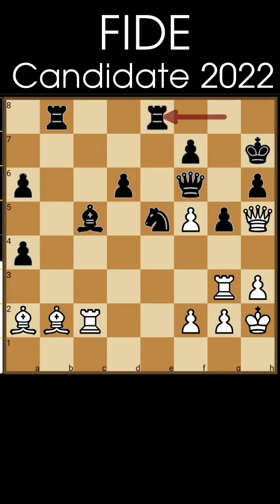FIDE Candidates 2022 Round 2 | Nepomniachtchi Vs Fabiano Caruana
FIDE Candidates chess tournament 2022